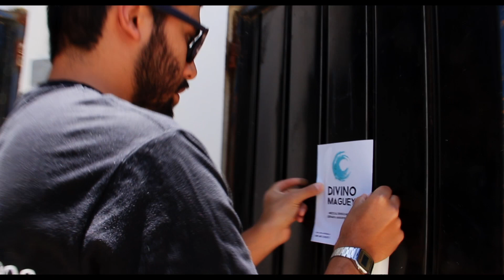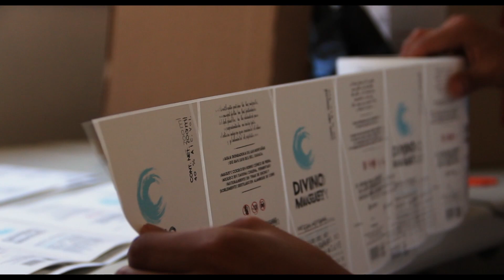Viajando en Bicicleta por OAXACA descubrimos la ruta del MEZCAL | La otra GUÍA México TRAVEL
Llegamos cansados a valles centrales, sin embargo lo que descubrimos nos hizo seguir adelante con el proyecto, bonitos viajes a todos.